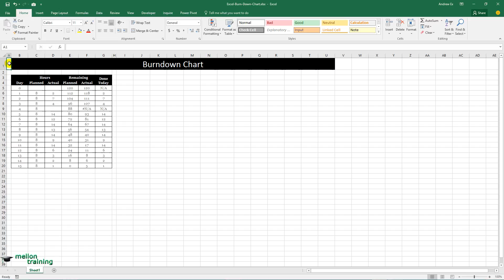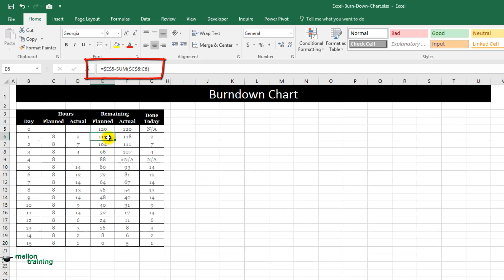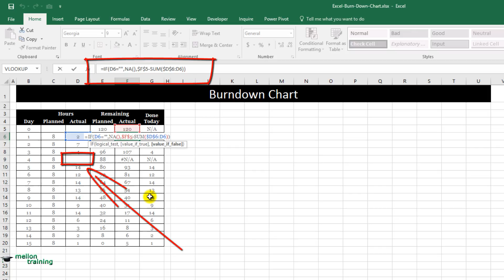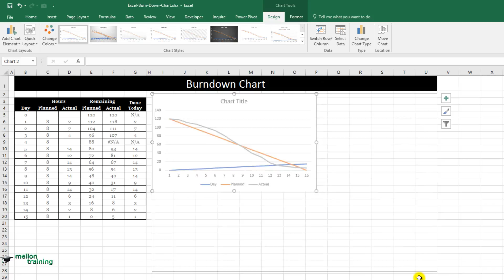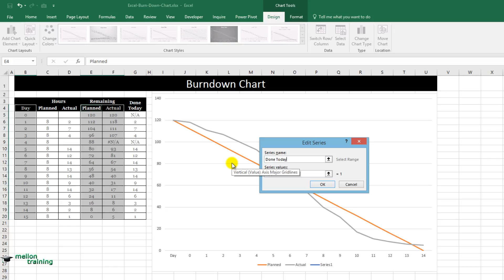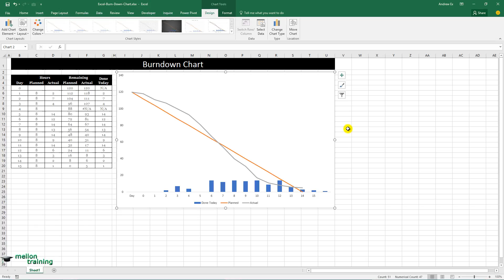Excel Burn Down Chart in 5 Minutes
In this video tutorial we are going to build a Burndown Chart in Excel. Until now we learned how to create a Gantt Chart, helpful for a project progress.
But a Sprint Burn Down chart is a great project management tool which shows if a set of tasks are completed ahead of or behind schedule